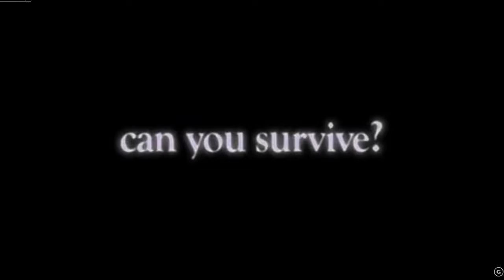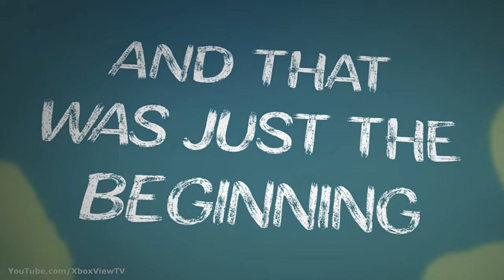MUST PLAY Xbox 360 games for 2024! Vote For What We Should Play Next!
We have over 200+ Xbox 360 games and while we have played ALOT of them, there are a few on our list that we MUST PLAY for 2024! PLUS - Vote For What We Should Play Next!

Top of our MOST PLAY list!
-Survival Horror
-RPG
-Anything weird and Obscure!
-And 1 killer Teddy Bear Game

Xbox 360 games are hot right now and we would love to know, what are your must play games for 2024?  Do you have them in your collection or are you on the hunt for them?

Chapters

00:00    Our MUST PLAY Xbox 360 games for 2024!
00:44    2 Survival Horror games based on a movie series
01:35    Netflix made me want to play it
02:11    Hack & Slash the sequel
03:02 Youtube influenced RPG must play (atlus)
04:11    Another scary one!
04:58    One of the Best RPG's on the Xbox 360
05:38    Condemned Criminal Origins
06:20    Magna Carta 2
07:15    Hot Take Gimmick Game!
08:12    Only on Xbox 360 RPG
09:01    Expensive Killer Teddy Bear WITH DLC
09:45    Nier
10:24    Detective Murder Mystery
11:21 Sniper Elite V2. concerns
12:24    Acid Trip Puzzle Game?  Is it worth playing?
13:41    Help us decide what to play next!